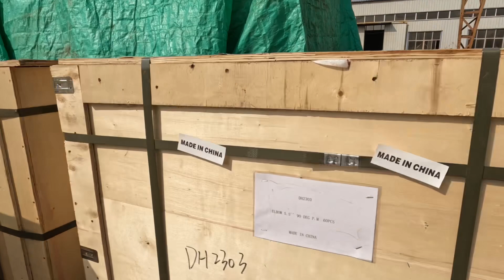export to saudia two containers